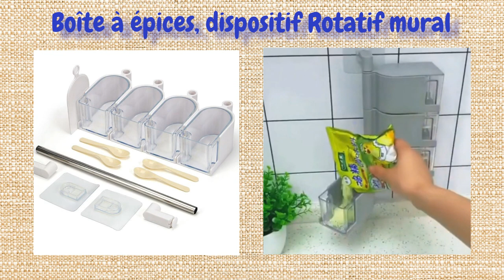10 Meilleurs Gadgets de Cuisine 2023 à Moins de 10 Euros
Découvre dans cette vidéo les 10 meilleurs gadgets de cuisine 2023 à moins de 10 euros. Hyper pratiques, ces ustensiles de cuisine peuvent te faciliter la vie et te faire gagner du temps et de l’espace.
• Boite de rangement des œufs
• Brosse de nettoyage électriques avec 3 tètes
• Ustensile de cuisine avec passoire
• Poussoir à saucisse
• Bouteille contenant 2 boissons différentes
• Boîte à épices, dispositif Rotatif mural
• Gobelet pliable rétractable en silicone
• Ciseaux à herbes 5 lames inox
• Séchoir à bol rétractable
• Passoire à double panier